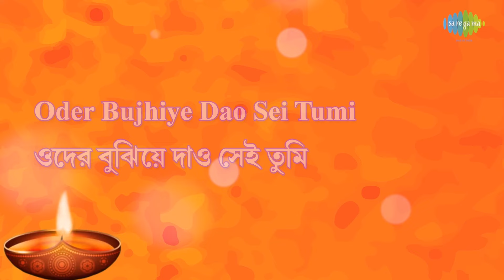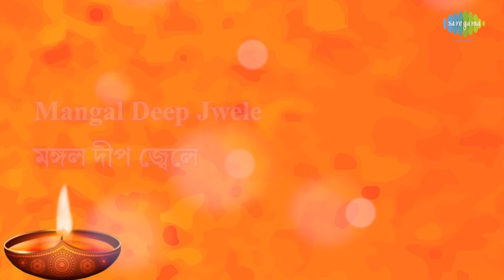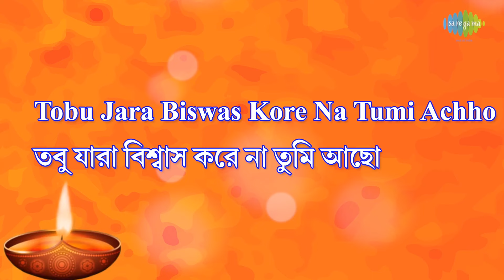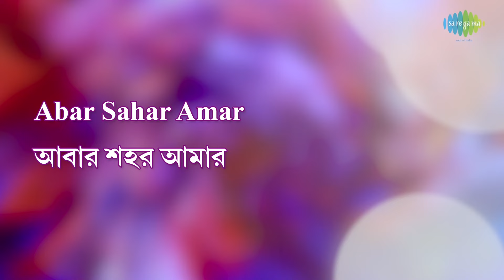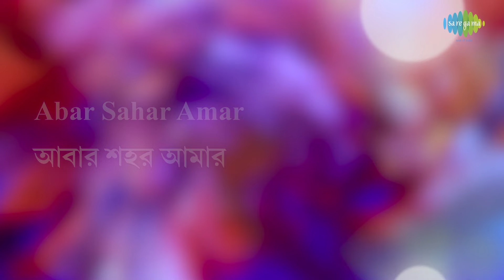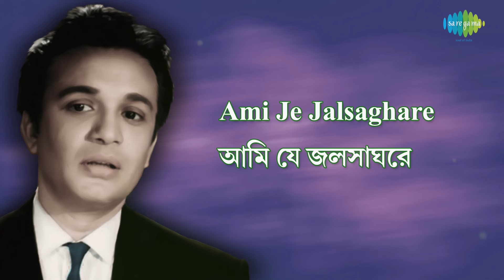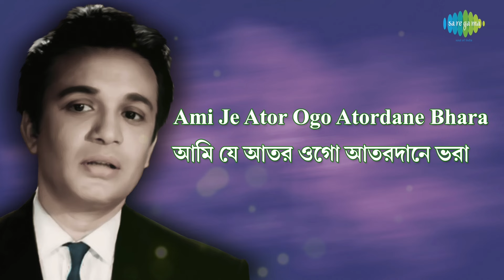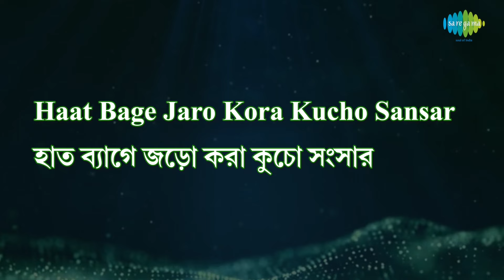Weekly Top 5 - Mangal Deep Jwele | Ei Korechho Bhalo | Dekha Habe | Ami Je Jalsaghare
0:00:04 Mangal Deep Jwele
0:05:10 Ei Korechho Bhalo
0:08:49 Dekha Habe
0:13:12 Ami Je Jalsaghare
0:16:15 Ami Jodi Bhir Hoye Jai

Song: Mangal Deep Jwele
Film Title: Pratidan
Artist: Lata Mangeshkar/Others
Music Director: Bappi Lahiri/.
Lyricist: Gauriprasanna Mazumder
Filmstar: Victor Banerjee/Sharmila Tagore/Ranjit Mullick/Nasiruddin Shah/Lily Chakraborty
Director: Prabhat Roy

Song: Ei Korechho Bhalo
Film Title: Dadar Kirti
Artist: Hemanta Mukherjee
Music Director: Rabindranath Tagore
Lyricist: Rabindranath Tagore
Filmstar: Tapas Pal/Mahua Roychowdhury/Ayan/Debasree/Anup/Sandhya Roy/Samit Bhanja/Kali Banerjee
Director: Tarun Mazumder

Song: Dekha Habe
Film Title: Maach Mishti And More
Artist: Rupankar Bagchi
Music Director: Neel Dutta
Lyricist: Souvik Mishra
Filmstar: Soumitra Chatterjee/Raima Sen/Prosenjit/Parambrata Chatterjee/Swastika Mukherjee/Parno Mitra/Shauvik Kundagrami/Biswajit Mukherjee/Others
Director: Mainak Bhaumik

Song: Ami Je Jalsaghare
Film Title: Antony Firingee
Artist: Manna Dey
Music Director: Anil Bagchi
Lyricist: Gauriprasanna Mazumder
Filmstar: Uttam Kumar/Tanuja/Asit Baran/Ashim Kumar/
Director: Sunil Banerjee

Song: Ami Jodi Bhir Hoye Jai